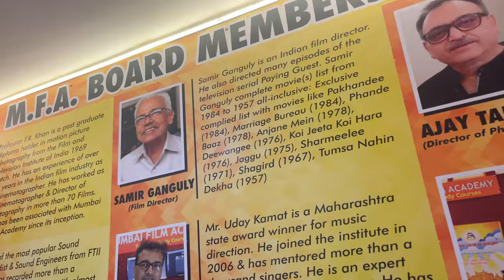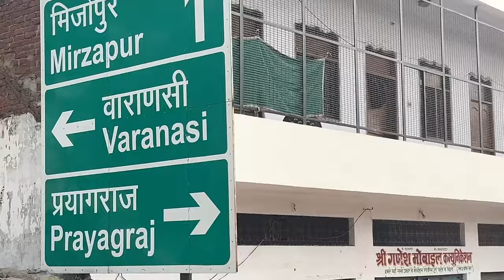#55 Shooting me bohot risk hota hai | Film Student | Acting | Direction | Cinematography